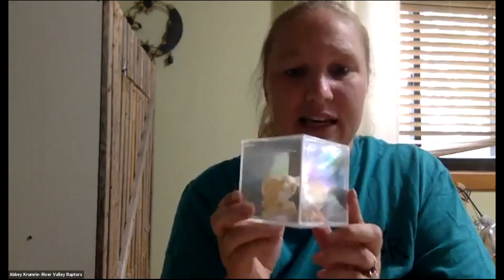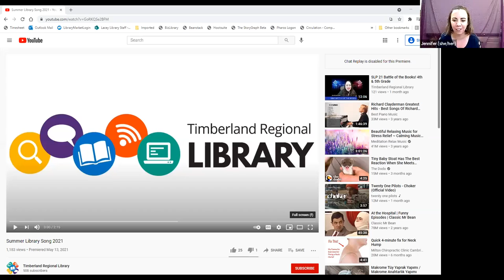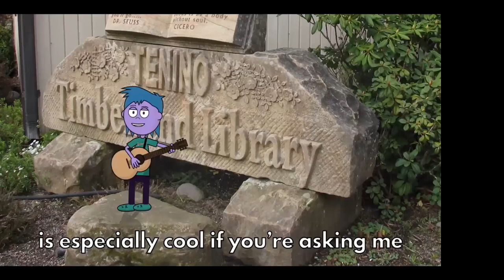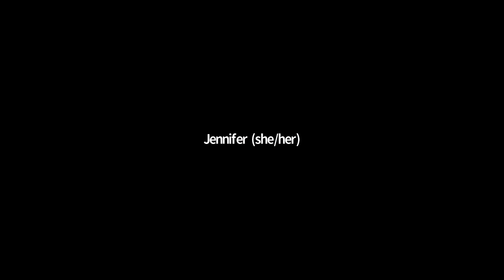Amazing Owls 17 June 2021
Have you ever wondered why an owl hunts at night, how they fly so silently and what in the world is an owl pellet?  This program will focus on the amazing features of owls. Their incredible hearing, sharp talons and ability to sneak up on their prey unnoticed.

Easy crafting project following the presentation. Some libraries may have supplies available for you to use; check with your local library for available craft kits.

Text from chat:
00:24:10 Cindi-Teachers of Nature: If you have any questions feel free to ask them in the chat.
00:24:54 Cindi-Teachers of Nature: Thank you for joining us!
00:25:01 Scarlett: We were wondering how big the biggest kind of owl is?
00:31:21 Scarlett: Scarlett is wondering how big Darwin's head is?
00:32:31 Sara Steinberg: In the absence of barns, where else to barn owls live?
00:34:00 Donna Lynn Loyd: Do barn owls show love to their rescuers?
00:36:25 Donna Lynn Loyd: How big is their wing span
00:36:43 Scarlett: How many kinds of owls are there?
00:36:46 Stefan (YE): Thank you, Abbey. Love the owls
00:37:01 Scarlett: Thank you!
00:37:20 Donna Lynn Loyd: Thank you!
00:37:27 Jennifer (she/her): There are 15 species of owls in Washington State
00:37:54 Amelia Barabe: How do owls locate things? Do they use anything like echo location?
00:38:27 Amelia Barabe: thank you
00:38:47 Cindi-Teachers of Nature: Owls have the best hearing of any animal ever tested in a laboratory.
00:39:12 Cindi-Teachers of Nature: Does everyone have their supplies?
00:51:40 Cindi-Teachers of Nature: Cute!
00:51:49 Jennifer (she/her): It's beautiful!
00:51:57 Cindi-Teachers of Nature: Does anyone want to show us their owls?
00:52:47 Amelia Barabe: Anthony
00:52:54 Amelia Barabe: ?amelia
00:53:34 Cindi-Teachers of Nature: Great job!
00:53:59 Cindi-Teachers of Nature: Thank you for joining us we will see you next week!
00:54:10 Stefan (YE): Thank you, folks. Love your owls and craft
00:55:12 mp: This is SUCH a cute video!